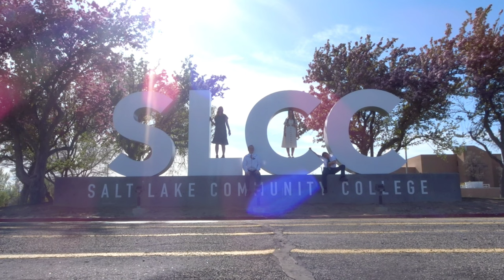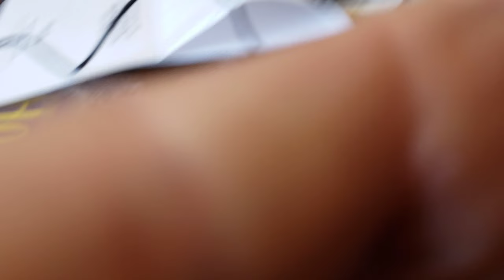The Vlog: Context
0:00 intro
1:38 strawberry lemonade
5:36 feet
7:02 my mistake
10:28 Pacheco
12:07 Carlitos

some background on some of the things in 25, and more...

wanna learn more about Jesus?